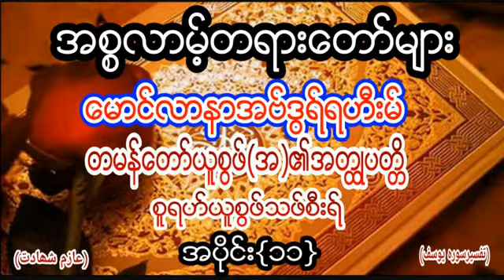တမန္ေတာ္ယူစြတ္ဖ္ (အ)၏ အတၳဳပတၱိ အပိုင္း (၁၁) ဟာဖိဇ္ ေမာ္လဝီ အဗ္ဒြရ္ရဟီးမ္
အပိုင္း ၁မွ၁၆ထိ ႐ွိပါတယ္